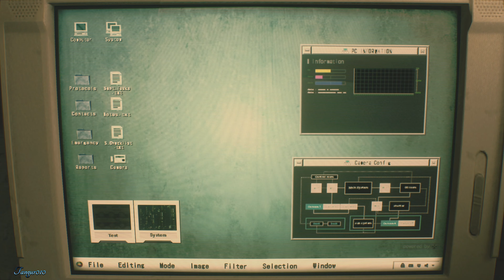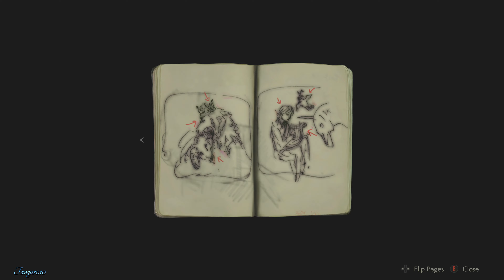Resident Evil 2 1- SHOT DEMO 4K 60 FPS XBOX one X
this is my XBOX one X Resident Evil 2 1-SHOT DEMO Walkthrough Gameplay video

CAPTURE CARD
i use ELGATO GAME CAPTURE

HEADSET
i use TURTLE BEACH ELITE 800

MICROPHONE
i use AUDIO-TECHNICA AT2020USB

EDITING
i use SONY VEGAS PRO

WEBCAM
i use LOGITECH C920 HD PRO WEBCAM

MONITOR
i use LG